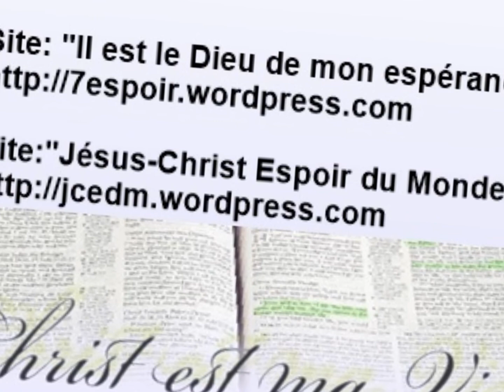PROVENCE EN LOUANGE !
VISITEZ Site: Il est le Dieu de mon espérance Site:"Jésus-Christ Espoir du Monde" Pourquoi Jésus est-il mort sur la croix?